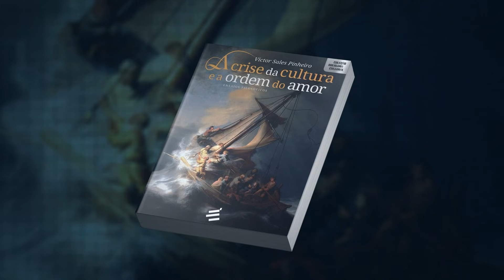O feminino e a redenção do Rei Leão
O simbolismo feminismo presente no Rei Leão é muito profundo. O professor Victor Salles explica que Nala é a principal personagem feminina do Rei Leão, e ela tem um papel fundamental de resgatar Simba da vida de hedonismo e prazer incentivada pelo Hakuna Matata.

Salles também traz o impactante encontro entre Simba e Mufasa. Essa é uma das cenas do Rei Leão mais importantes, pois mostra a conversão de Simba em alguém corajoso e responsável.

Não se esqueça de curtir e compartilhar no WhatsApp. A sua ajuda é essencial para a Brasil Paralelo alcançar cada vez mais brasileiros.

Confira nossa programação diária 👇

QUARTA-FEIRA, ÀS 20:00 - Insight BP

Toda boa ideia surge de uma combinação imprevisível de referências que já possuímos. Quanto melhor for a qualidade dessas referências, maior a chance de um insight poderoso. Através de vídeos didáticos e rápidos, o objetivo desse programa é enriquecer a qualidade das suas ideias e levar clareza acerca de temas importantes.

Sobre a Brasil Paralelo:

Somos uma empresa de entretenimento e educação fundada em 2016. Produzimos documentários, filmes, séries, trilogias, cursos, podcasts e muito mais. Nosso foco é o conteúdo informativo e educativo relacionado ao contexto social, político e econômico brasileiro.